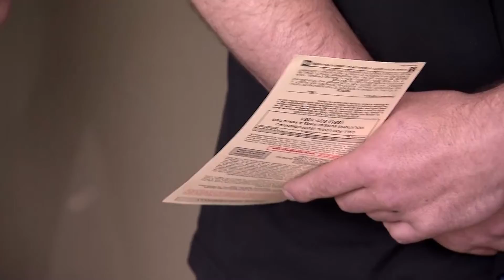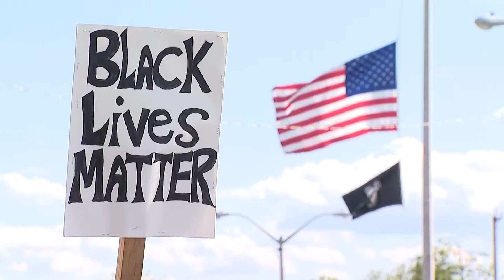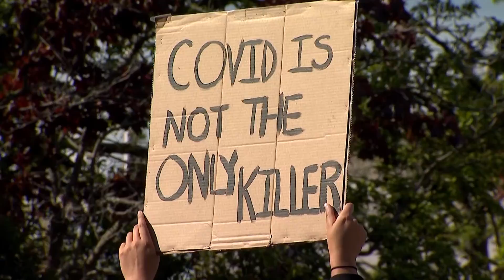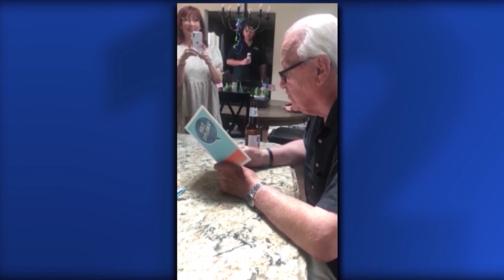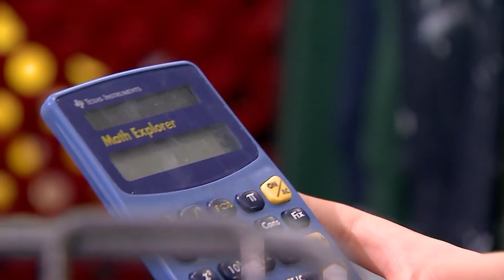Michael Nash Photojournalist Reel (News & Special Projects)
A highlight reel consisting of various news stories and special projects I've shot and edited as a photojournalist for News 12 New Jersey. Updated - February 2022.